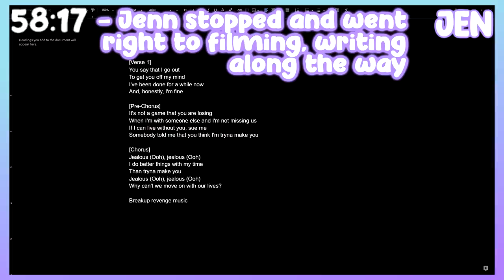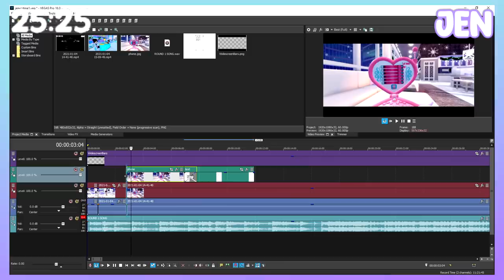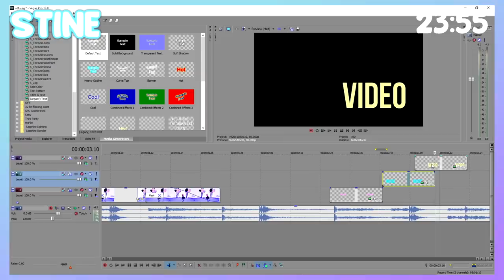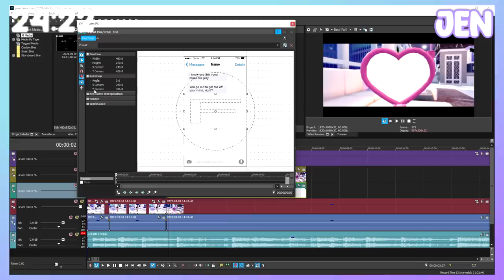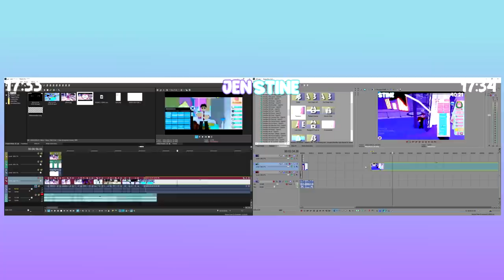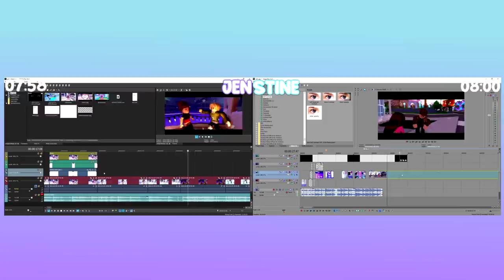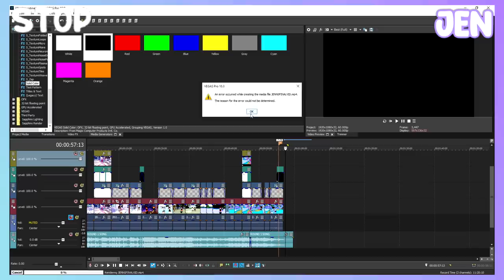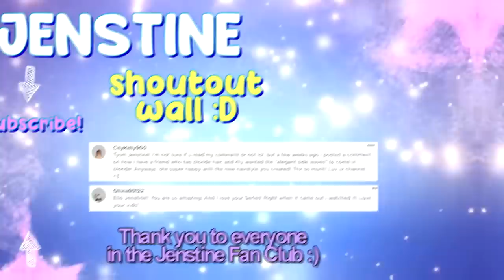making a Music Video in ONE HOUR Challenge🤔JEN vs STINE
Welcome to the ONE HOUR MUSIC VIDEO CHALLENGE! Jenn and Chrissy usually take one week and work together to make music videos, but what happens when we do it separately and in only ONE hour? Find out in this episode! Hope you enjoy :P

Get this video to 10K thumbs up if you want to see part TWO of Jen VS Stine! Maybe we’ll make a series episode next or even livestream our progress?🤔

🌟Join the Super Jenstars to be in our videos, receive sneak peeks, and more!

Want a FREE audiobook and one month Audible membership? Please consider signing up for free to support us in making more videos ^.^

🌟 Roblox star code "JENSTINE" :)
🌟 Roblox Group: Jenstine Fan Club
🌟 Rock the Jenstar hairs around Roblox!

What are your Roblox usernames?

This is a reminder to smile! YOU ARE AMAZING!